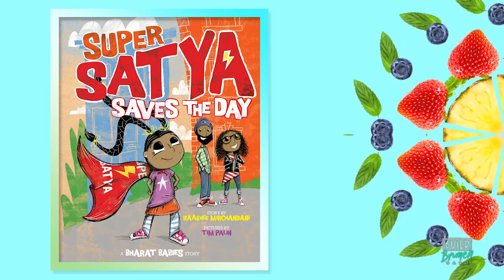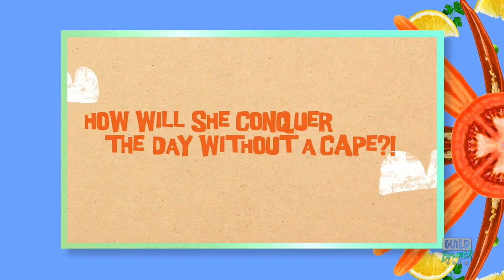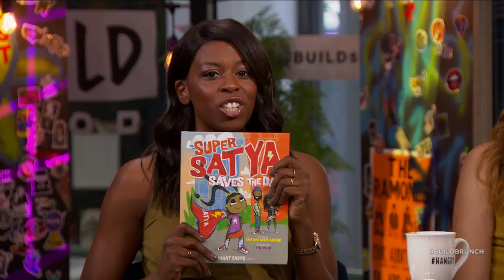Raakhee Mirchandani Join The Table